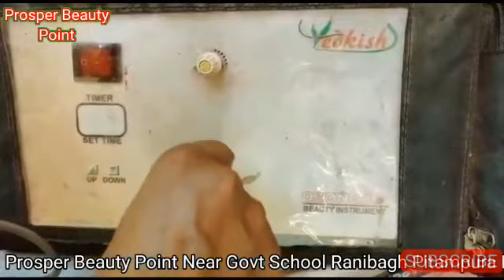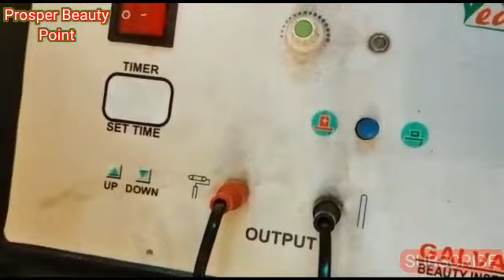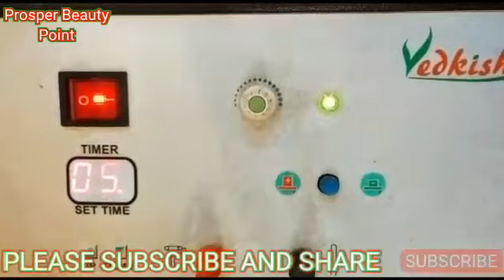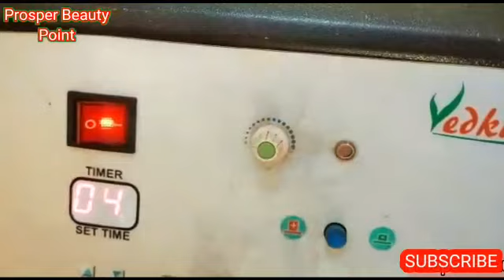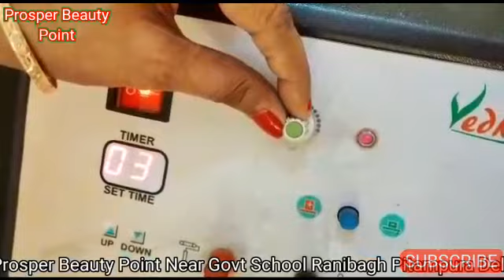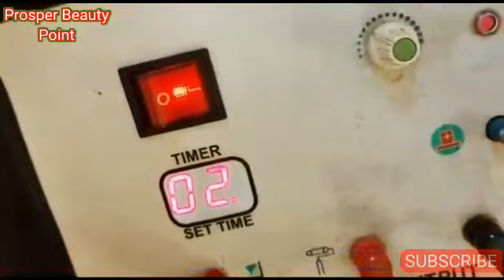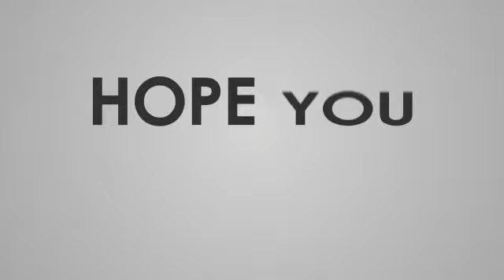चलिये आज आपको दिखाती हूँ Parlour के Secret Beauty Instrument || Parul chaudhary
MY CHANNEL
     PARUL CHAUDHARY

चलिये आज आज आपको दिखाती हूँ Parlour के Secret Equipment || Parul Chaudhary

Dosto aj ki is video m aap dekhenge parlour m use hone Bali kuch machine k bare m jinke bare m apko janana chahiye
 agar aap pregnant h to apko ye video jarur dekhni chahiye .
Dosto video bohot hi achhi h bohot hi useful h vedio ko end tak jarur dekhen

     MY CHANNEL
  PARUL CHAUDHARY